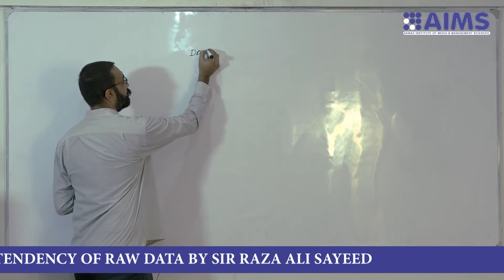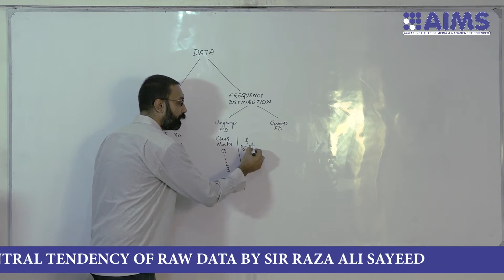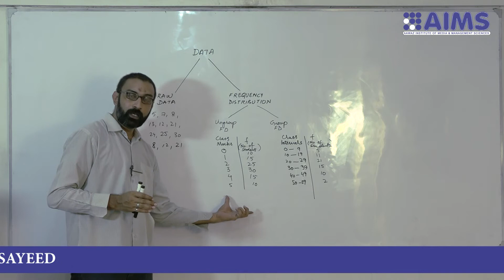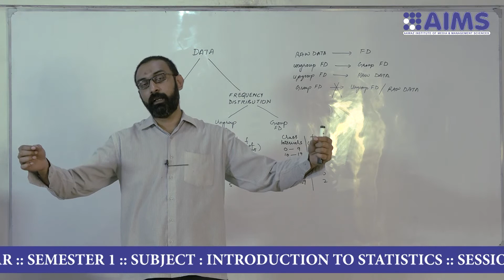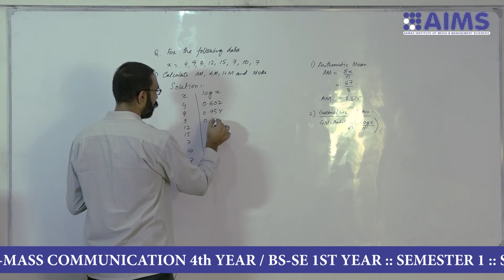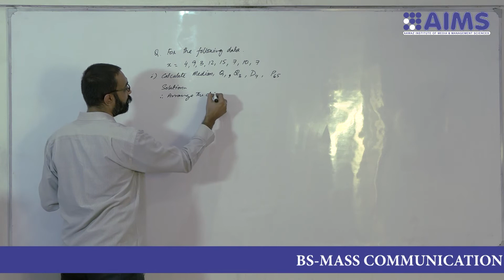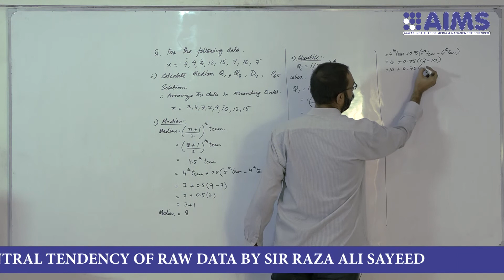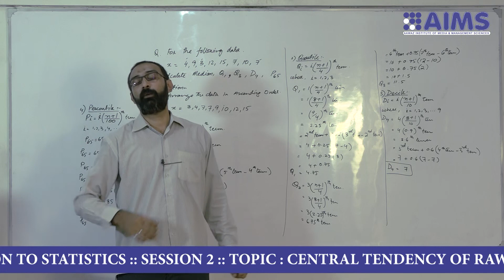BS-MASS COMMUNICATION 4th YEAR SEMESTER 1 SUBJECT INTRODUCTION TO STATISTICS SESSION 2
BS-MASS COMMUNICATION 4th YEAR SEMESTER 1  SUBJECT  INTRODUCTION TO STATISTICS  SESSION 2  TOPIC  CENTRAL TENDENCY OF RAW DATA BY SIR RAZA ALI SAYEED